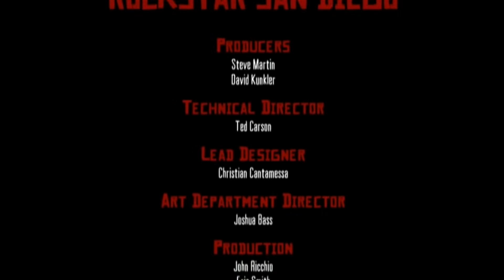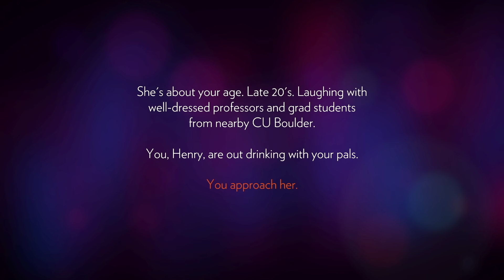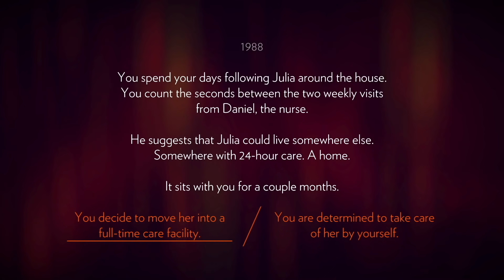10 EMOTIONAL Video Game Moments That Happened Before The END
Sometimes the big sad moments in video game stories happen when least expect them. Here are some touching mid-game moments.